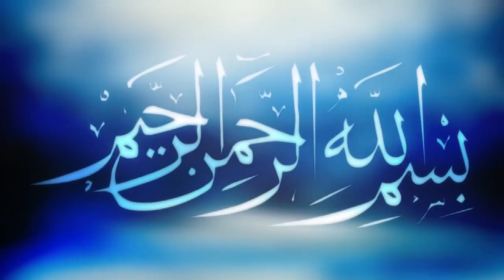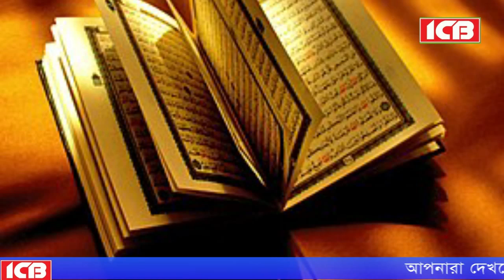মুছা নবী | ড. এনায়েত উল্লাহ আব্বাসী | Dr. Anayet Ullah Abbasi | বাংলা ওয়াজ মাহফিল | ICB Digital